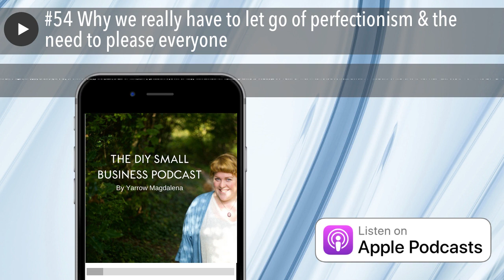#54 Why we really have to let go of perfectionism & the need to please everyone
Hey friend,

are you trying to create something that everyone will love? Are you hesitating to make and launch your thing because it might not be perfect? Then I really hope this episode is the kick in the butt you need. Here is what I've shared about:

• What I found out when I looked through six years of blog posts and podcast episodes
• Why it took me two years to update my web design course
• Why it's so important that we don't let perfectionism hold us back
• How to let go of self-consciousness
• Some hard questions we can ask ourselves to stop people pleasing right now

Gosh, I almost feel a weight of my shoulders after having said these things out loud. I'm okay! You're okay! We can do our things and some people will love it while some don't and that's okay.

Enjoy and please keep making your thing!